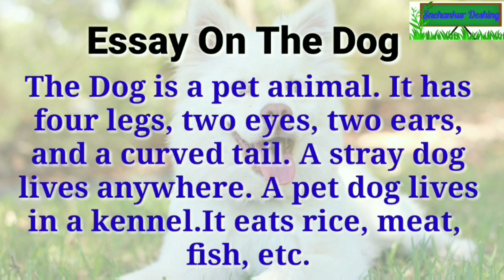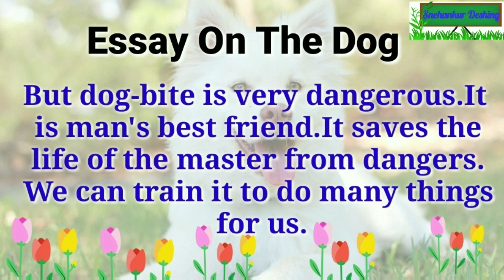Essay on 'Dog' in English / Dog Essay/10 lines essay on Dog / Snehankur Deshing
Essay on Dog

The Dog is a pet animal. It has four legs, two eyes, two ears, and a curved tail. A stray dog lives anywhere. A pet dog lives in a kennel.It eats rice, meat, fish etc.